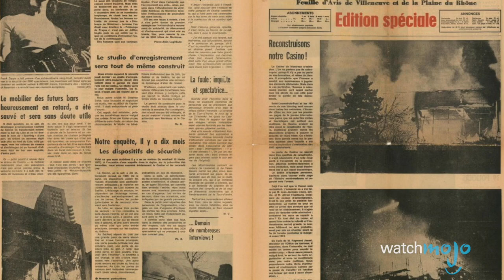Top 10 Best Deep Purple Songs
Real fans know, it goes a lot deeper than “Smoke on the Water”! Welcome to WatchMojo.com and today we’ll be taking a look at our picks for the top 10 Deep Purple songs! From “Highway Star”, “Hush”, “Lazy”, “Woman From Tokyo” and “Black Night”, to “Burn”, “Perfect Strangers”, “Soldier of Fortune” and “Child in Time”, these 70s proto-metal rockers had some big smash hits. Did your favorite Deep Purple song make it to the list?

00:36 #10: Woman From Tokyo
01:23 #9: Lazy
02:19 #8: Hush
03:11 #7: Soldier Of Fortune
04:18 #6: Black Night
05:05 #5: Perfect Strangers
06:01 #4: Burn
07:08 #3, #2 & #1: ?

Special thanks to our user Jack Morris for suggesting this idea, check out the voting